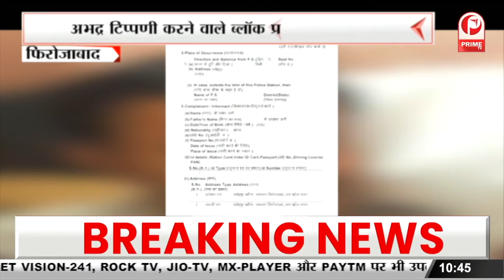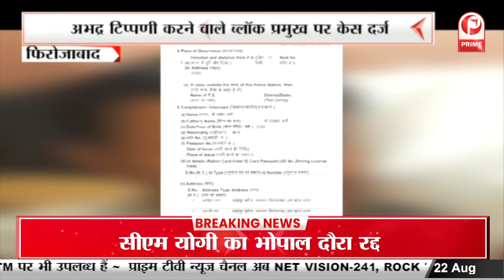बांके बिहारी मंदिर पहुंचे गन्ना विकास मंत्री, मंदिर में हुए हादसे का लिया जायजा || Prime Tv